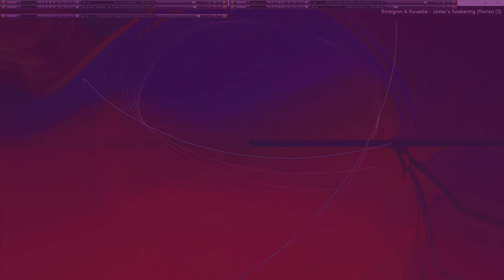Movie 24 09 28 05h01m46s series H time puppets part one